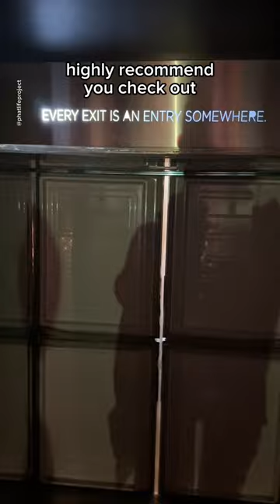Hidden Bar In a FRIDGE? Seoul, Korea - Jean Frigo (Jangpeurigo장프리고)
THIS HIDDEN BAR in SEOUL is INSIDE A FRIDGE ?

I INSTANTLY added Jean Frigo to my list of best hidden bars in Seoul that I had to visit when I was researching for my trip to Seoul, Korea

It is located on a small side in a residential area hidden inside a fruit shop that is completely abandoned aside from some music playing in the store

Walk into the cute fruit store and locate the fridge door that is the entrance to the speakeasy

They serve up fruit themed cocktails and as a mostly non alcoholic drinker I was surprised at how much I enjoyed the drinks!

If you are planning a trip to Korea soon I strongly recommend you mae time for Jean Frigo, Toegye-ro 62-gil, Gwanghui-dong 2(i)-ga, Jung-gu, Seoul, South Korea

Jangpeurigo장프리고, 서울 중구 퇴계로62길 9-8 (enter this into Naver or Kakao Maps!)